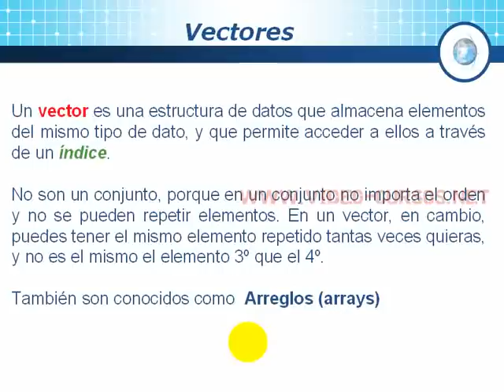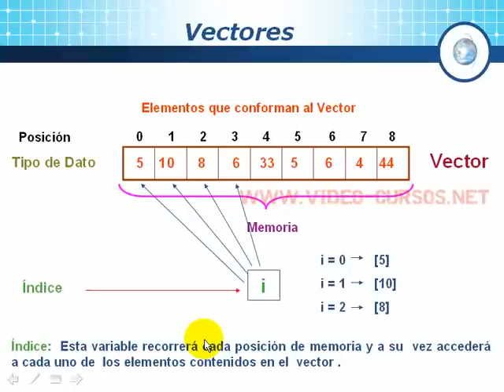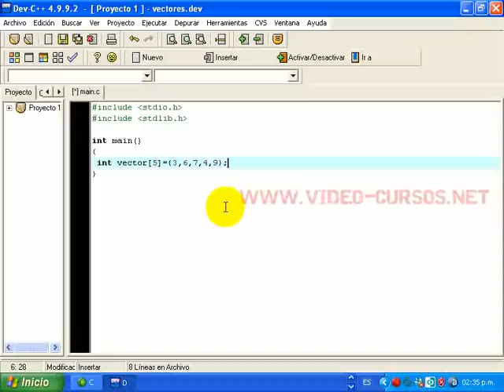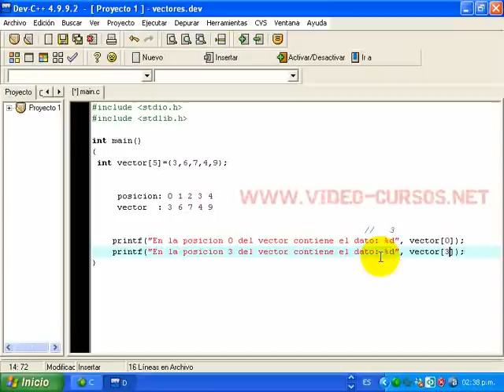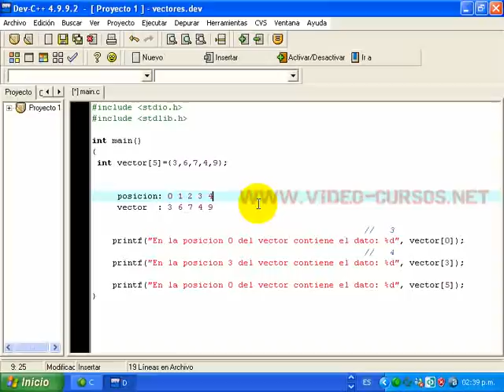Programación en C -017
en este capitulo manejaremos  y conoceremos  a los vectores,  como  manejarse atravez de ellos mediante un  indice.